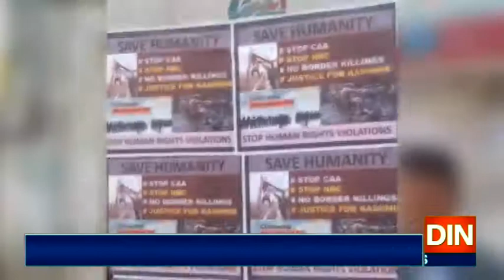بھارت کا یوم جمہوریہ!!!